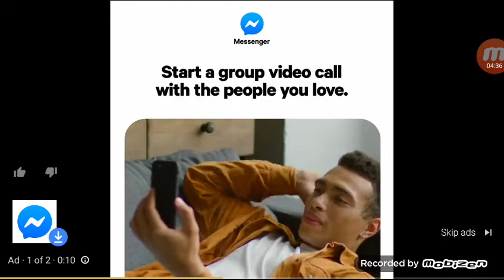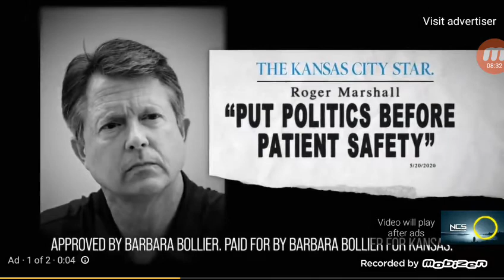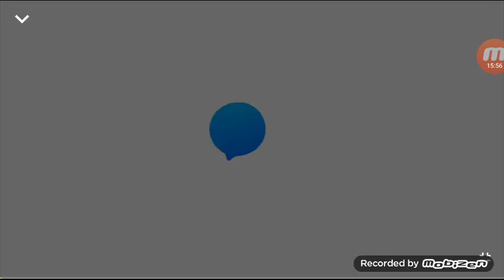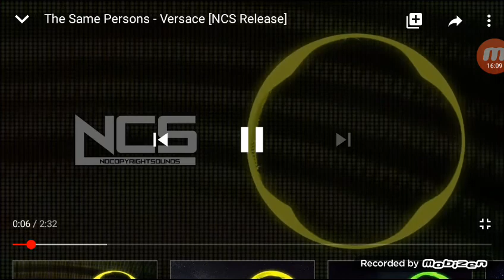Non Copyrighted Sounds By NCS credit NCS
music is not mine but is NCS